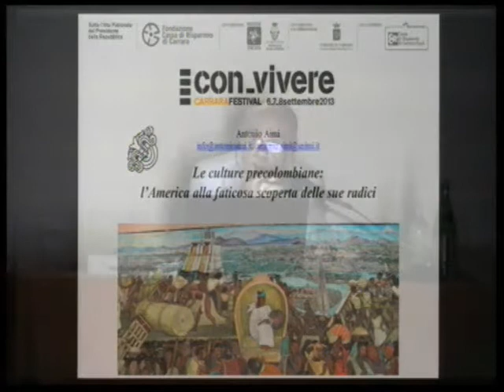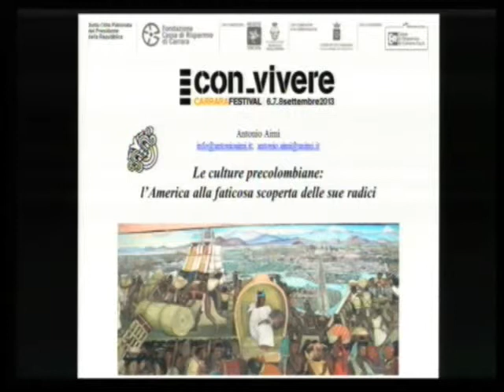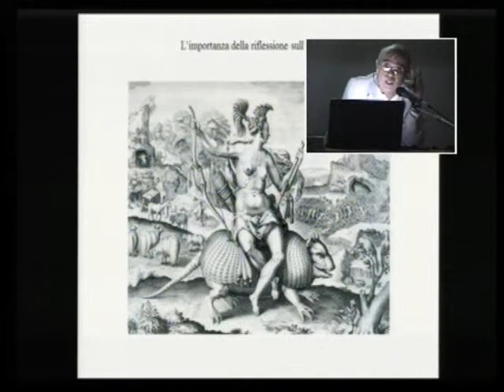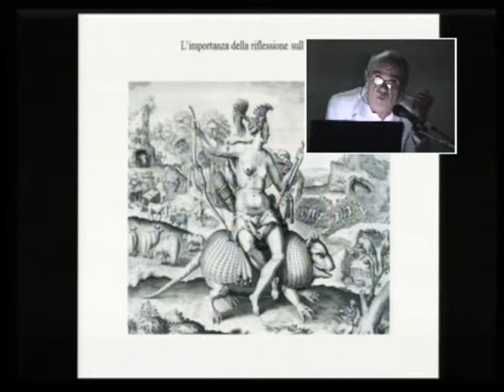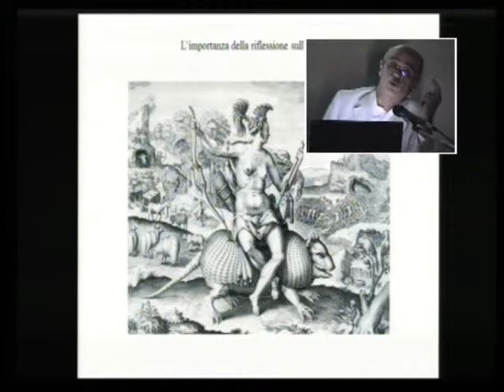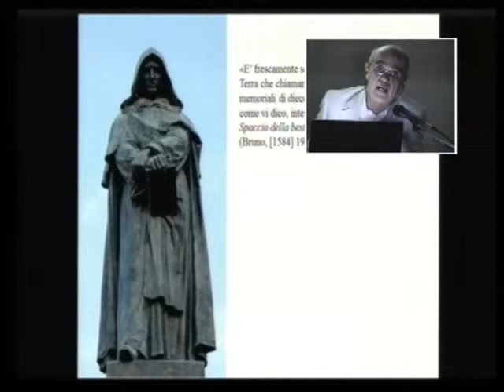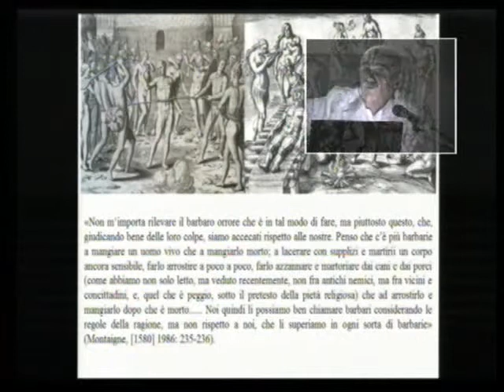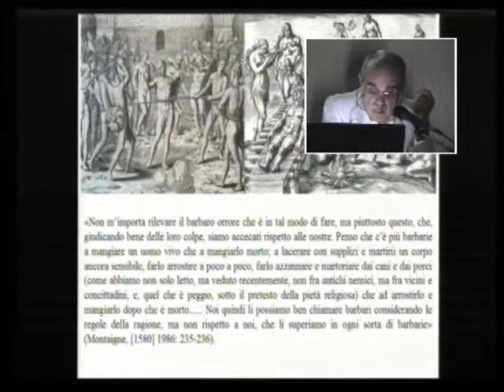Antonio Aimi - Le culture precolombiane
edizione 2013 AMERICA LATINA. DAL MESSICO ALLA TERRA DEL FUOCO